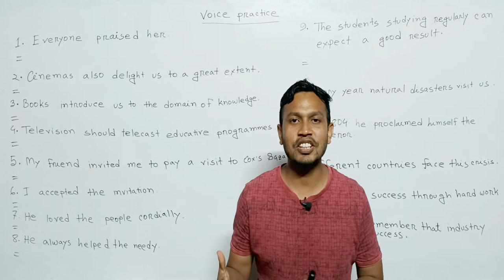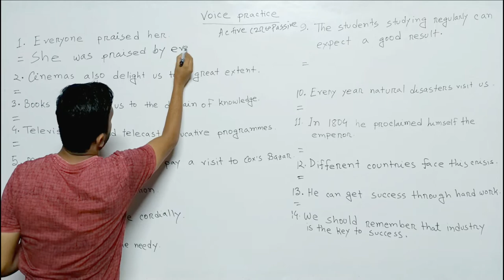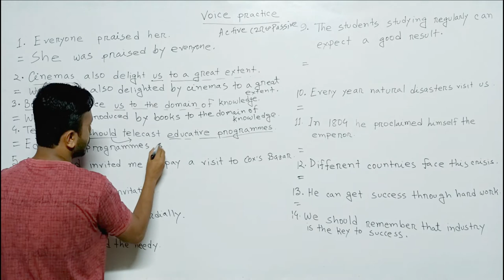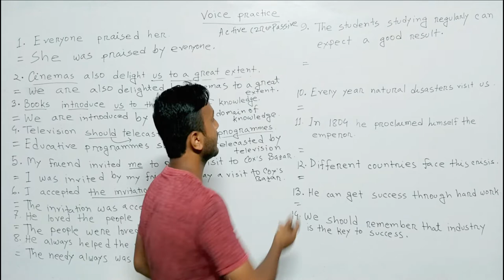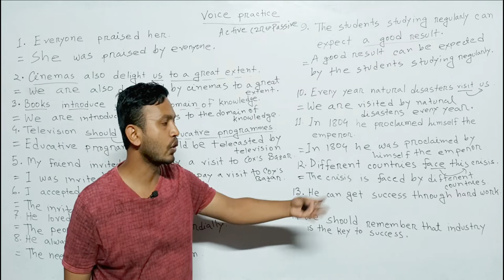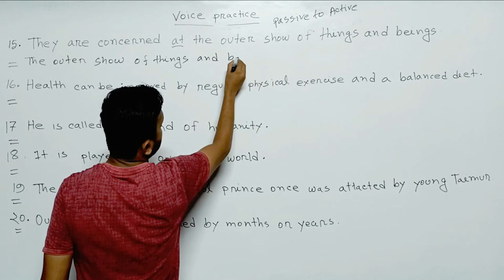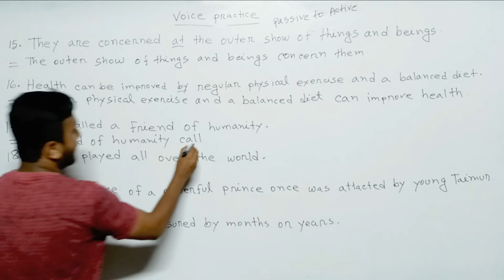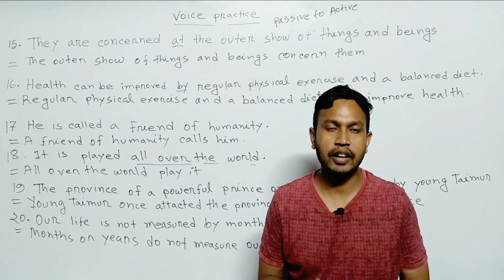Voice Change Short Suggestion With Answer For SSC 2022.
Please Like👍,Comments💬,Share🌍

learn with sis sir
English spoken